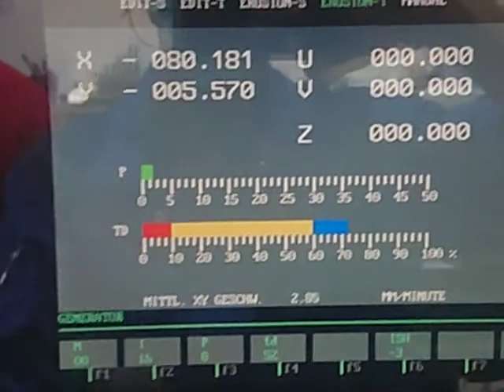Wire EDM AGIE AGIECUT 250 HSS from year 1999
Test cut at AGIECUT 250 HSS wire edm machine.